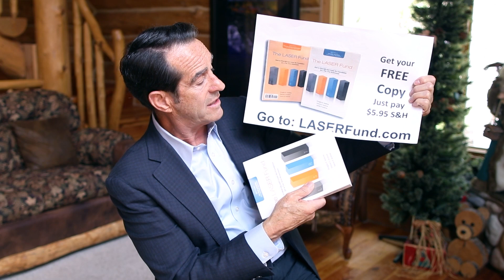How To Invest My 401(k) After Retirement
Retirement is everyone's end game and you have to plan it out carefully so you have something to live by when it comes. In today's episode, I'm going to share with you my expertise on investing your 401(k) during retirement so you can make the most out of it with the least effort.

Doug Andrew

00:40 I've been doing this for more than 46 years
01:22 Required Minimum Distributions
03:12 Wall Street was built for you to put money in it
05:55 What are you trying to accomplish?
08:08 What I am recommending
09:38 Strategic Rollout
11:28 My favorite vehicle
13:33 How can you learn about this?

Video by Nate Woodbury
BeTheHeroStudios.com